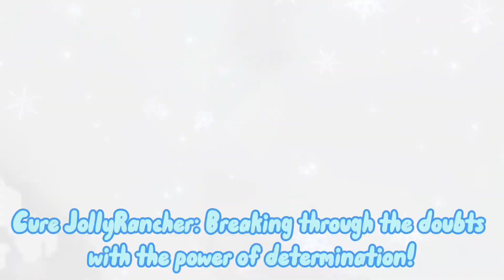【✰🧊🍬 ℂ𝕒𝕟𝕕𝕪 𝔹𝕝𝕒𝕤𝕥 ℙ𝕣𝕖𝕔𝕦𝕣𝕖! 𝘾𝙪𝙧𝙚 𝙅𝙤𝙡𝙡𝙮𝙍𝙖𝙣𝙘𝙝𝙚𝙧’𝙨 𝘼𝙩𝙩𝙖𝙘𝙠 🍬🧊✰】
It’s done!! All I have to do is to work on Candy Clips and add audio and SFX to the episode!! 😊💙❄️✨School will be starting soon for me within weeks, so I’m practically doing my very best to not rush and get it done before I rest for a while! :D 💜✨